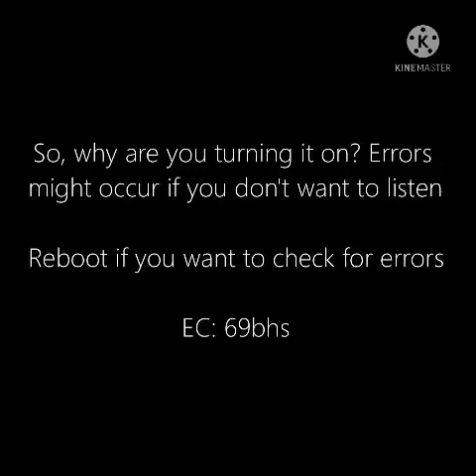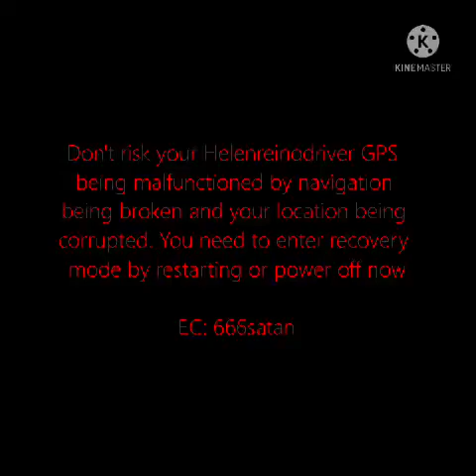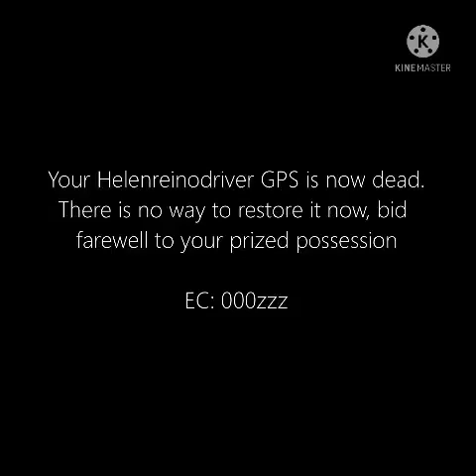HRD GPS killscreen (Old version)